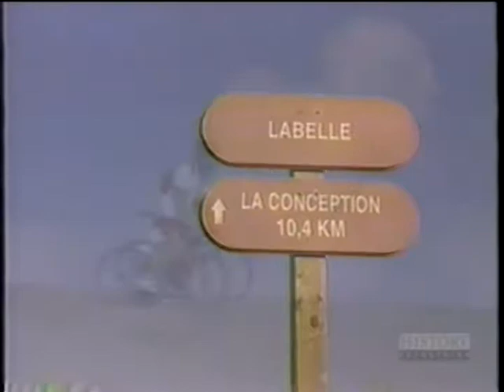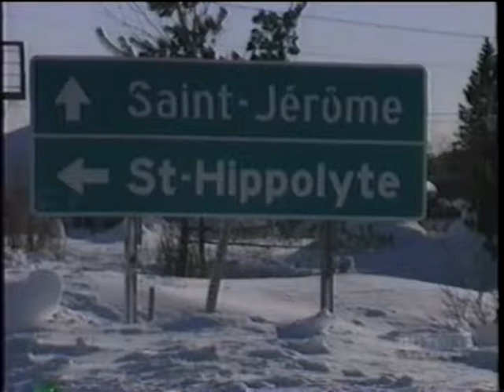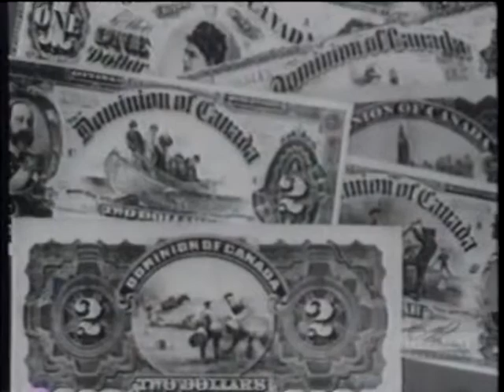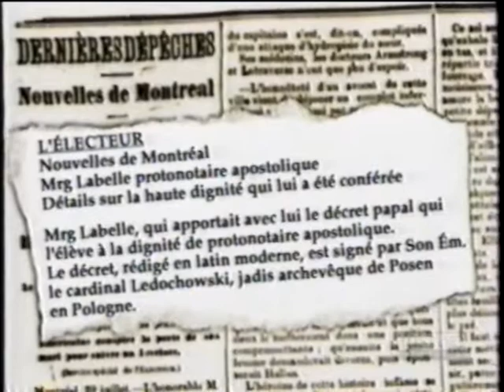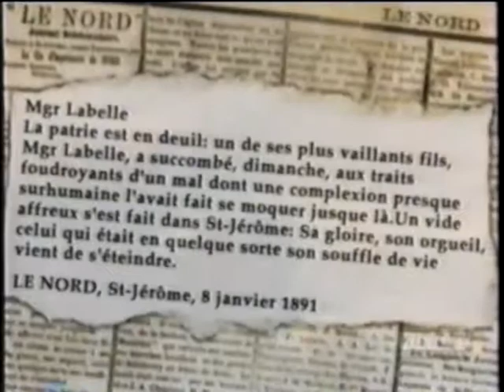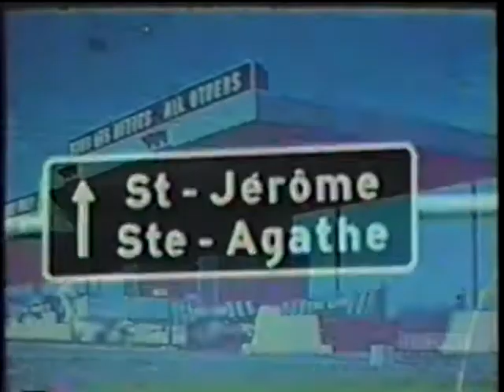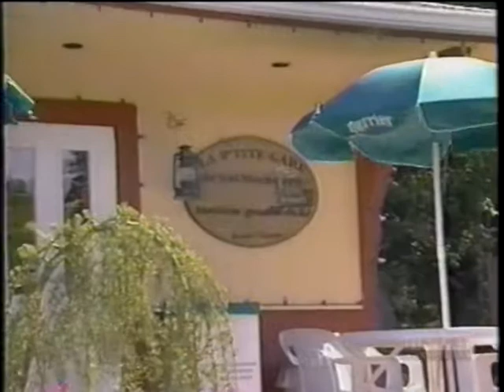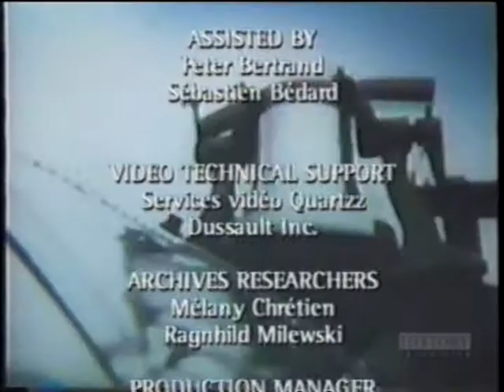Great Train Stories - King Of The Laurentians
Seeing the importance of a railway to connect small towns and parishes in Quebec, a priest took on the development for a provincial railroad that not only united Quebec, but exploit it's winter sports attributes for skiers and the like.